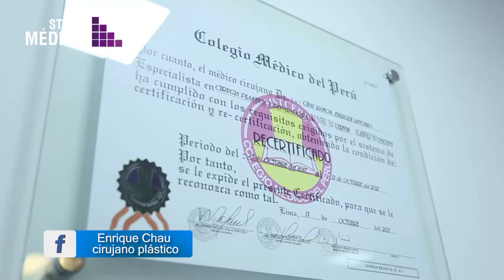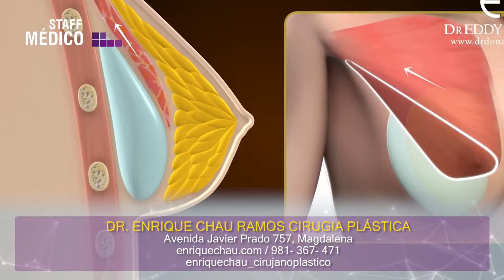Cirugía Plástica - Dr. Enrique Chau - Programa Staff Médico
Dr. Enrique Chau
El Dr. Enrique Chau Ramos, cirujano plástico reconstructivo y estético, nos reseña sobe los tratamientos en cirugía plástica, como la Rinoplastia, Abdominoplastìa, Mamoplastìa, Rejuvenecimiento facial y Lipo làser para el cambio estético.